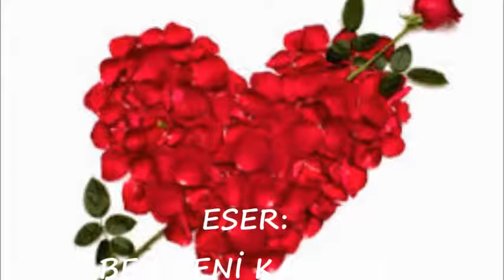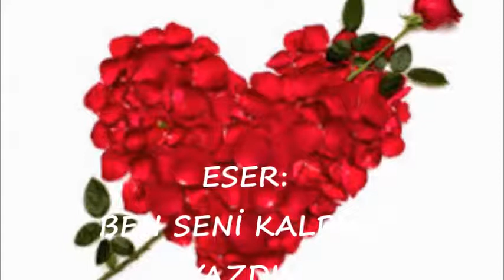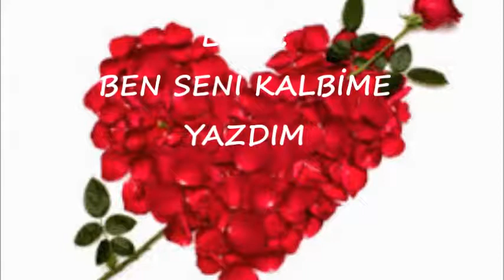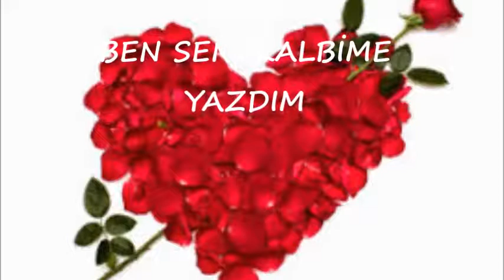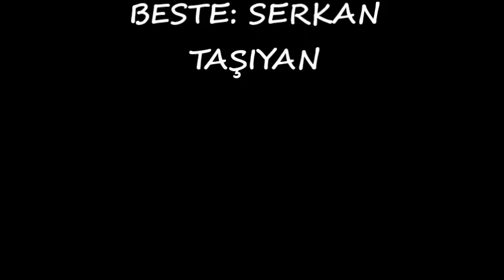ESER: BEN SENİ KALBİME YAZDIM